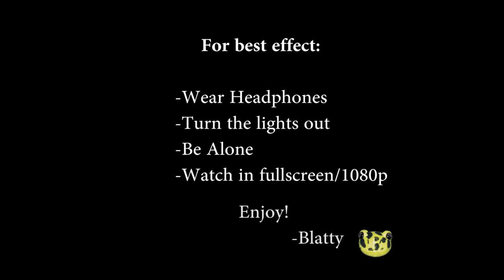Blind Play: Thief - Moira Asylum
Just in time for Halloween, I bring to you all a full featured length film of Blatty proportions! Thief is considered a stealth game at heart...but what some people may not know is that there is one mission in the game that detracts from the typical thief gameplay. This one level is called the Moira Asylum, a secluded mansion surrounded by roaring waters. The institution has long been abandoned but rumor has it the anguished spirits still reside and wait for revenge for the experiments done to them.

Keep in mind this is different from usual Blatty standards, this is not a Let's Play rather this is a Blind Play. That's right, I have never stepped foot into this mission or have any intel going in so everything is completely new to me just like it may to you. If you have never heard of this game, or seen this mission, then take a load off and enjoy this almost 2 hour descent into the house of madness where mechanical becomes organic and every shadow may be an untimely demise.